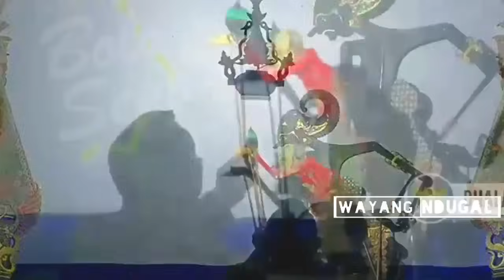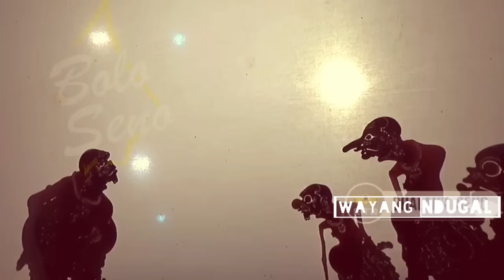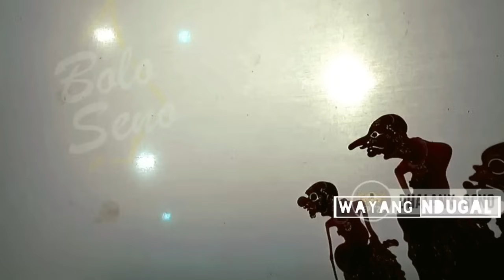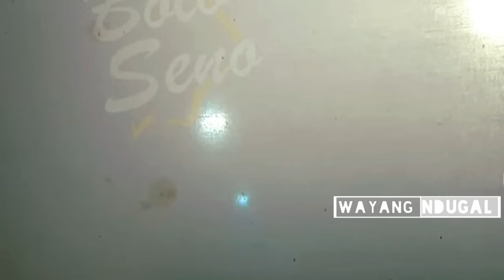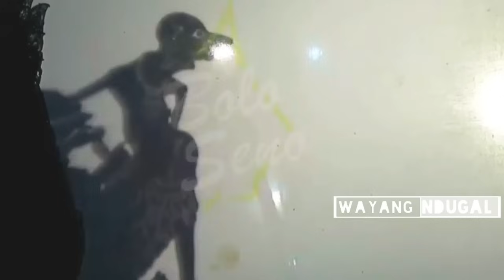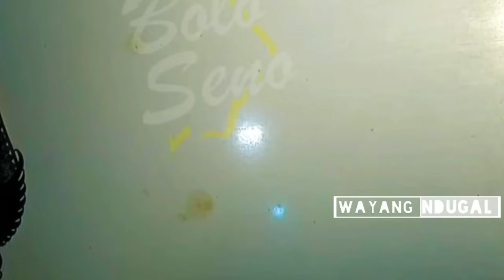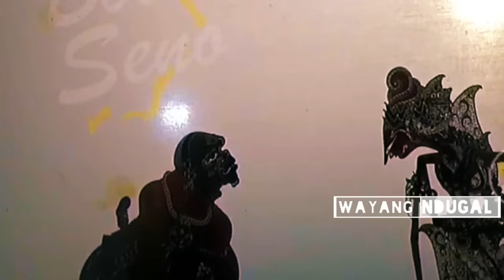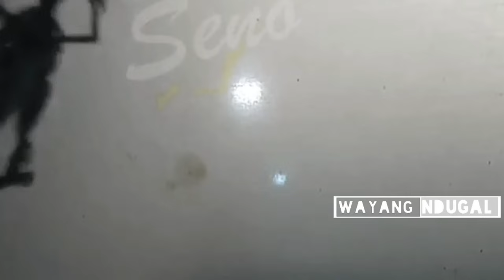Koe nyumbari bolodewo apa pie..!! Setyaki lan Gatot kaca mundur ketemu musuh tua, Bolodewo ora trima